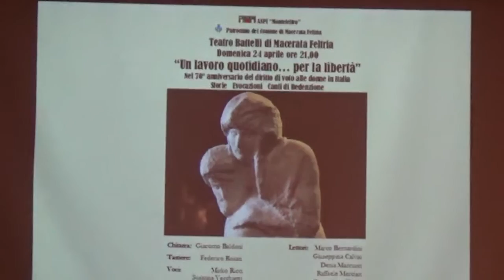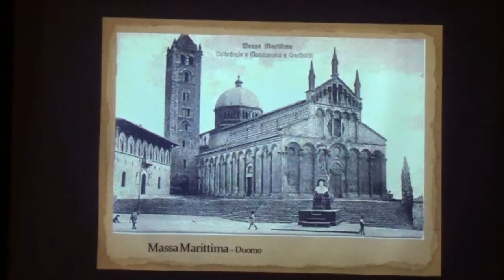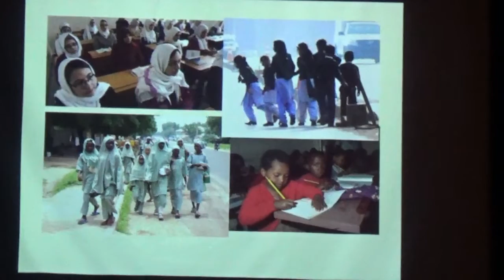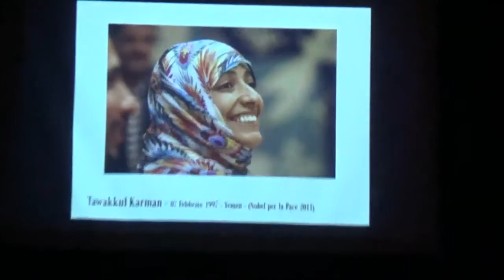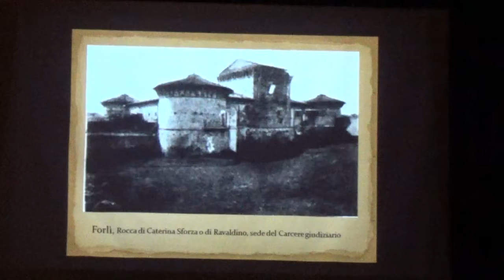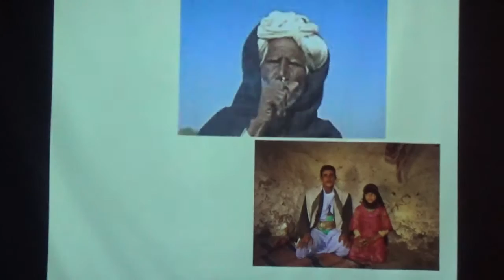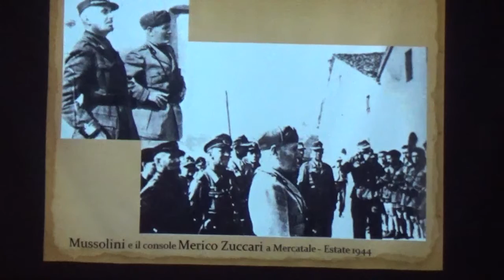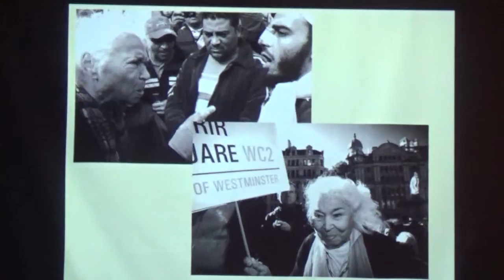TEATRO BATTELLI MACERATA FELTRIA - 70° anniversario del diritto di voto alle donne 25/04/2016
Domenica 24 aprile nel 70° anniversario del diritto di voto alle donne in Italia "Un lavoro quotidiano...per la libertà"
Regia Daniela Mariotti. in collaborazione con ANPI Montefeltro
primo appuntamento delle celebrazioni legate al 25 Aprile
Per non dimenticare. spettacolo Musicale-Teatrale con Giacomo Baldoni, Mirko Ricci, Susanna Vecchietti, Marco Bernardini, Giuseppina Calvisi, Denis Marcucci, Raffaele Merciari, Giampietro Tiberi, Federico Rosati, Donatella Bastianelli, Emanuela Bastianelli, Maria Maddalena Cecchini. Regia Daniele Mariotti.